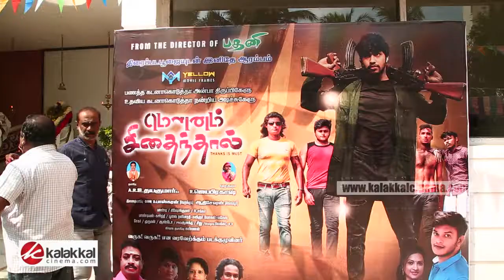"Mounam Sidhiandhal" Movie Pooja